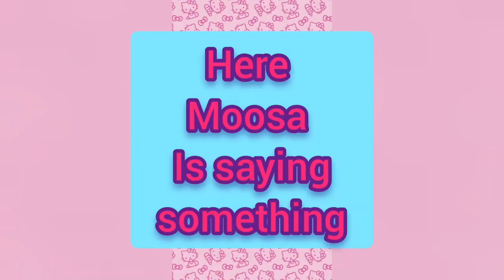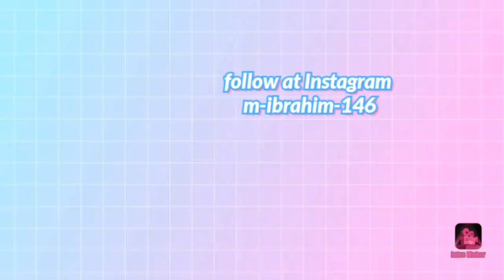Fun time+ BTS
A funny short vlog for you guys